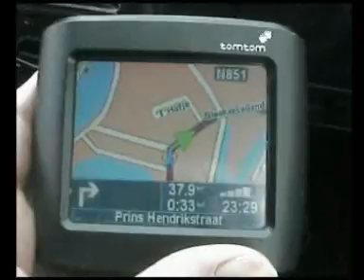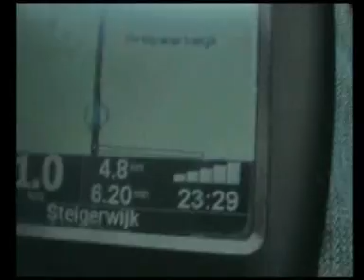Fc Meppel 7 uit tegen NKVV 2 uitslag 0-10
voetbal met 2 vingers in de neus!!